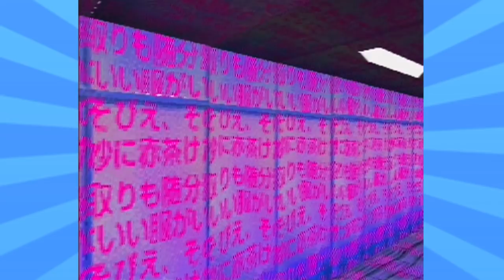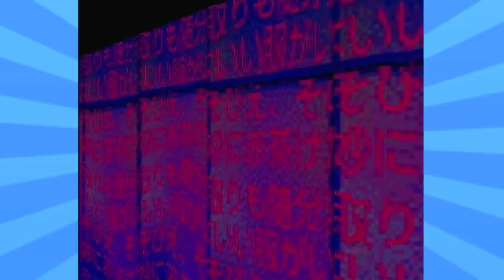ENCONTRAMOS MAIS SAFADESAS NO YOUTUBE – LSD Dream Simulator #04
CanalCartuchito